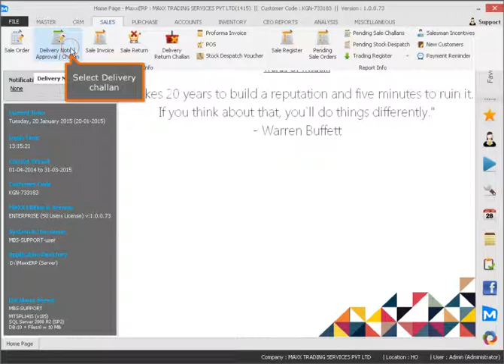030 How to convert delivery challan into sales invoice